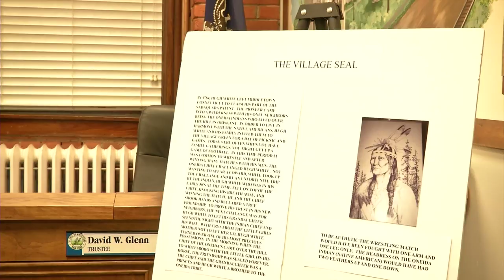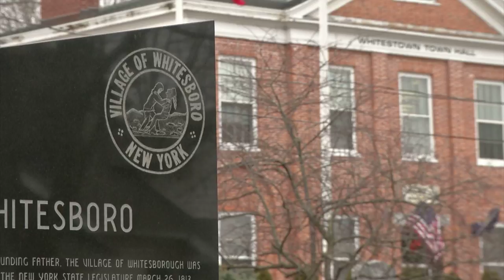Village of Whitesboro votes to keep controversial seal